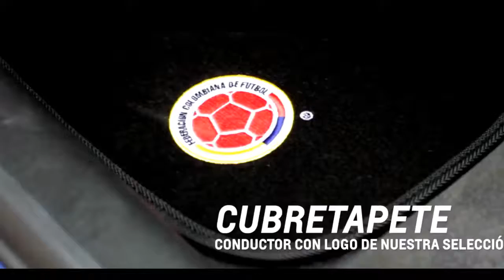Nuevo Chevrolet Sail edición especial Selección Colombia 2016, sport cars video, sport cars